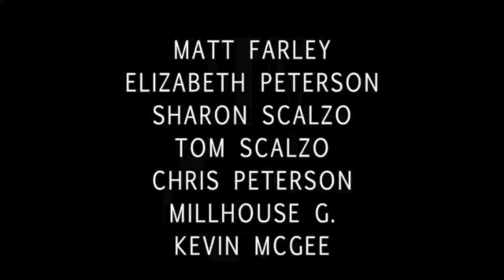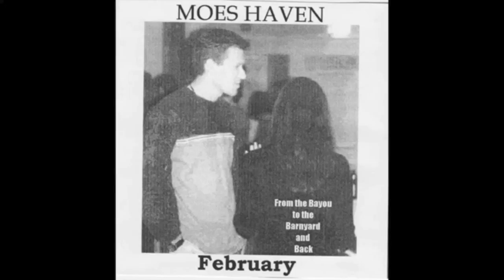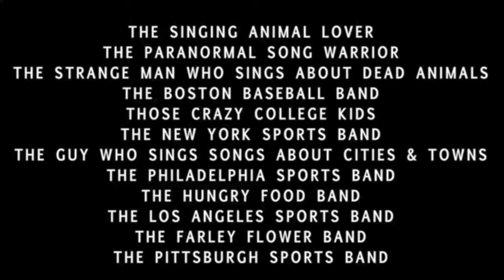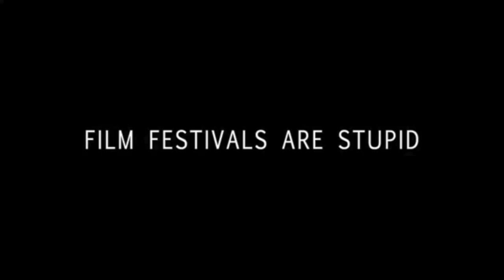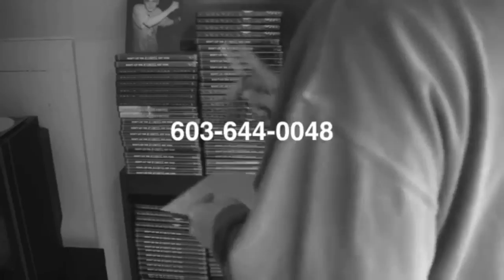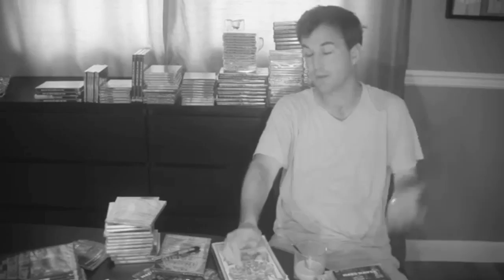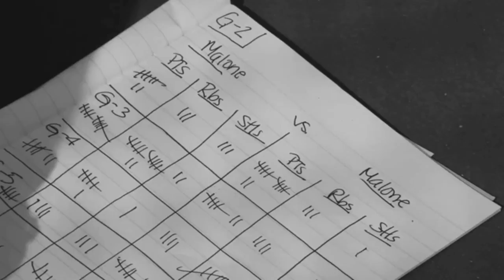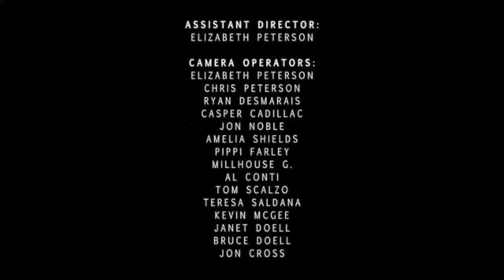Local Legends Feature Film Commentary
The After Movie Diner is PROUD to host the official commentary for Matt Farley's latest epic Local Legends, released recently from Motern Media
Matt Farley talks with Jon Cross about the inspiration, the technique, the style, the jokes and the philosophy behind Local Legends.
This commentary is also available as a podcast to stream while watching the film anywhere.

Follow Motern Media on twitter @moternmedia

The After Movie Diner Podcast is available for download/listening to across ALL devices on a number of platforms.
We are also on Podbean and Podcast Pickle
ALSO Rate, Review and Comment where appropriate! THANK YOU!!